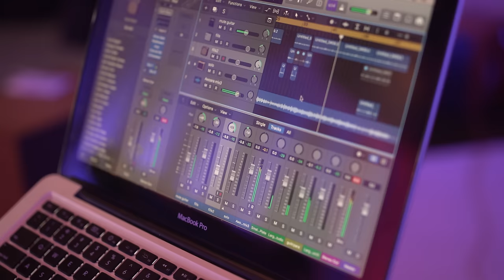Stonebwoy - Sobolo (Live) ft. BHIM Band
Directed by: Babs Direction
Produced by: BHIM Band
Mixed by: Kaywa